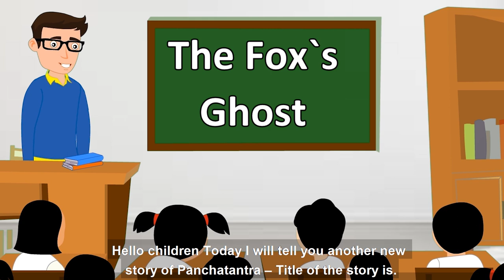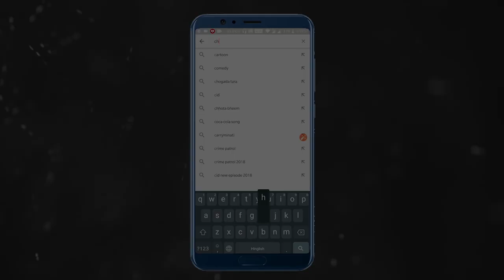The Fox's Ghost | Panchatantra Moral Stories for Kids in English | Chiku TV English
Chiku TV English publish Short and motivational Cartoon Stories for Kids on Chiku TV English "The Fox's Ghost" Cartoons for Kids in English. In this Cartoon Story, There is a fox came from another jungle but unfortunately an angry elephant killed her and someone take revenge to became a ghost. Cartoons are very famous in children's which give very good moral, these animated stories are very popular among the children because it is very simple, meaningful interesting, inspirational with funny characters which are latest and best in the class, these stories contain amazing, cute small and big popular animals. These stories are very simple, old and entertaining which you can watch for free on YouTube channel Chiku TV English, It’s very easy, best and real examples to teach your children thru cartooning in the English Language.